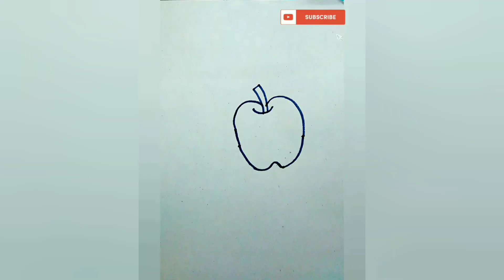Easy drawing video /how to draw an apple orange,a carrot and cute icecream drawing satisfying art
How to draw an apple,orange,carrot and icecream /Easy drawing for bignners satisfying art